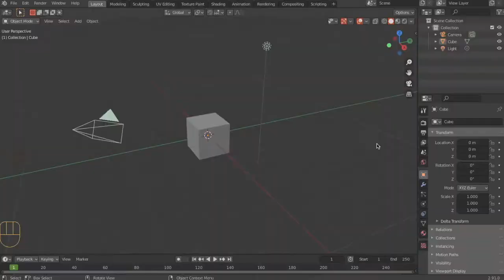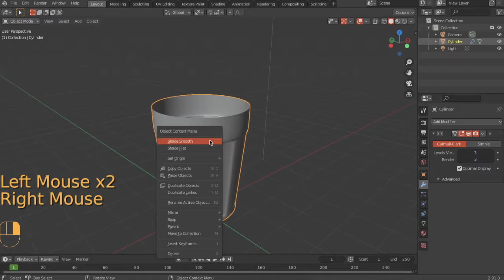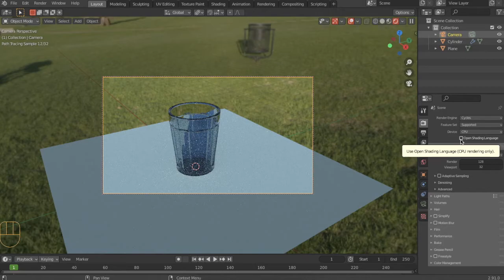Tea Glass Modeling | Blender 2.91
Blender 2.91
Tea Glass Modeling Video.